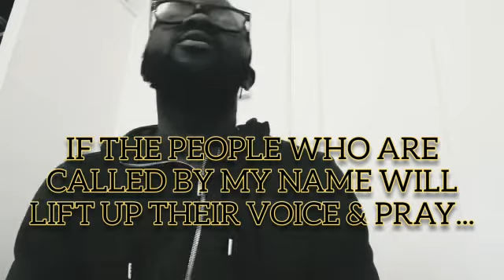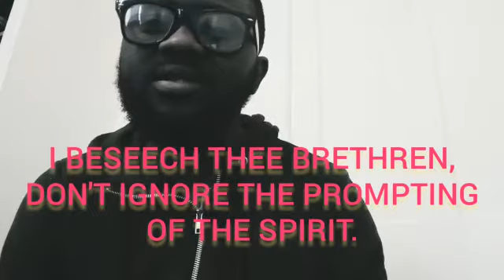LETS WORSHIP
Gospel sensational